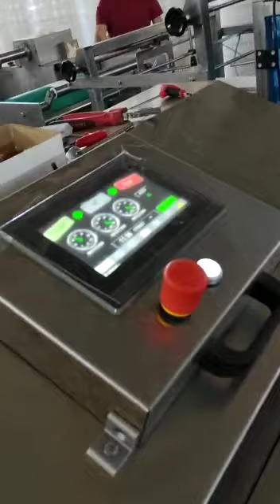Gaziantepe hayırlı olsun